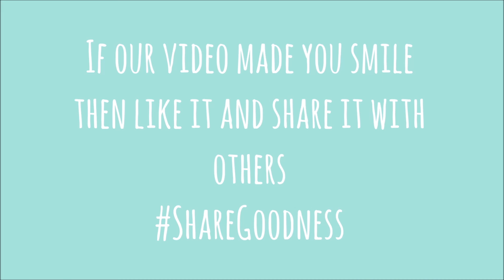ANGRY TODDLER!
We have decided that we are going to try and do at least one act of kindness daily so that we can try and make the world a better place. Join us if you like the sound of this idea! #‎100DaysOfGood

Through our daily family videos we want to share a little bit of goodness with the world